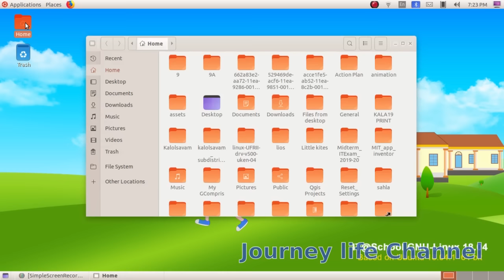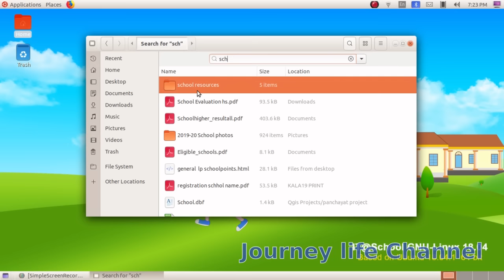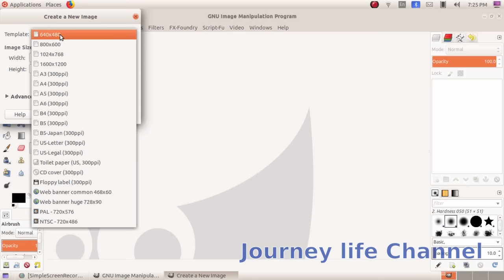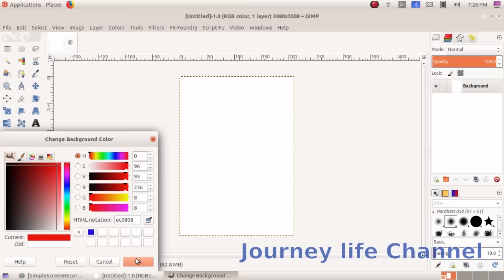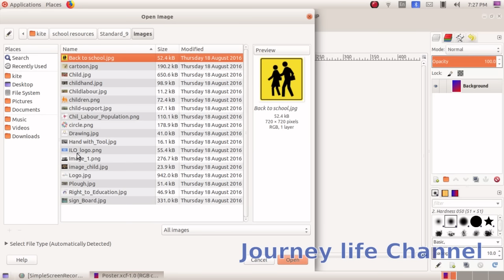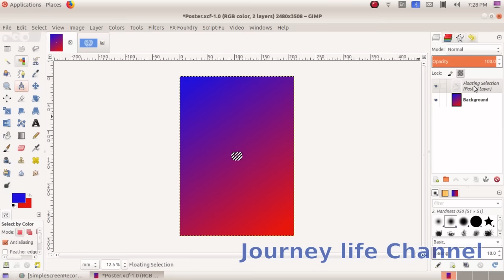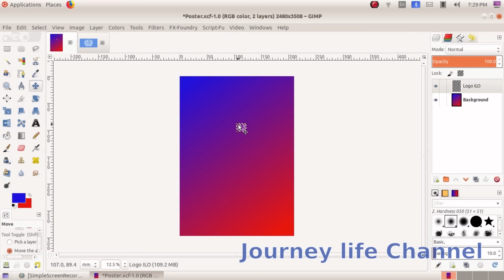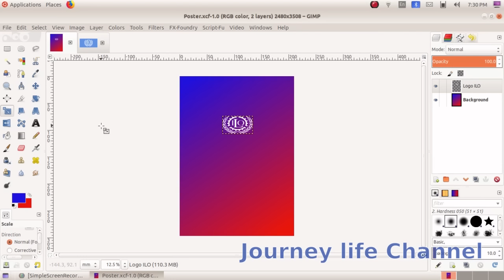Gimp Part 1 Std 9 Chapter1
Gimp Part 1 Std 9 Chapter1 in Malayalam